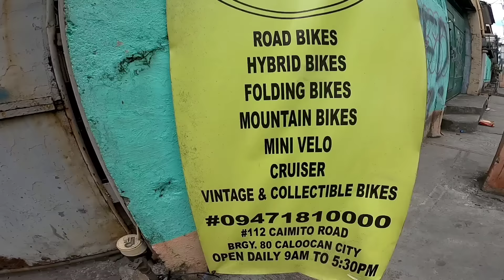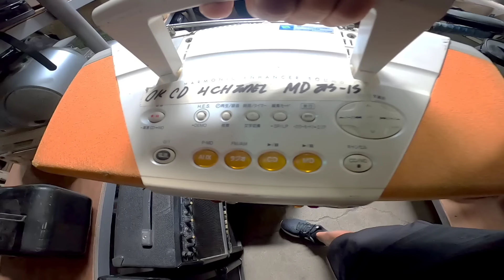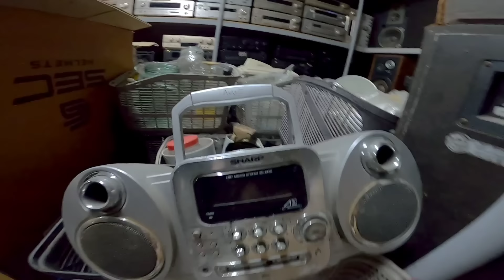MURANG HELMET GALING JAPAN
March 13, Wednesday
Balikan natin ang Doros Bikes/STC Japan Surplus Supplier sa Caloocan, hindi lang mga bikes ang meron dito, kaya samahan nyo ko tingnan natin kung ano pa ang pwede nating makita, baka meron kayong hinahanap na andito lang pala sa STC JAPAN SURPLUS, Maraming murang gamit!
Sa mahihilig sa video na gaya nito, panoorin nyo hanggang dulo! ☺️👌

Sa mga gusto pumasyal👇
112 Caimito Road, Brgy 80 Caloocan City (Near U.E.)
Fb Page👉 STC Japan Surplus Supplier

Maraming Salamat sa 262k na mga solid at bagong Boss ko!
Salamat po sa walang sawang suporta at pagsubaybay♥️ God bless you all!
BikeVlogs🚴 PetVlogs🐶🦜
BURAOTAN
Murang Bilihan👌